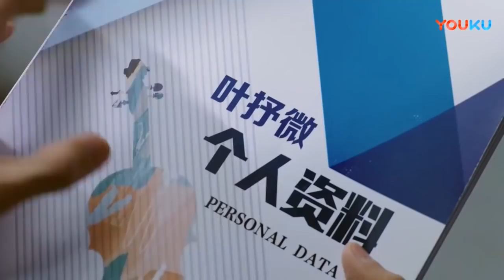霸總從背後摟著灰姑娘的腰，手把手教她做小提琴，曖昧氛圍滿滿。【最動聽的事 I Hear YouEP11 4】